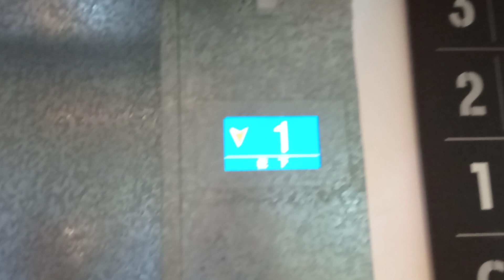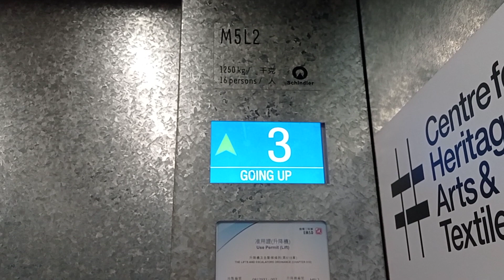荃灣南豐紗廠迅達升降機（3）